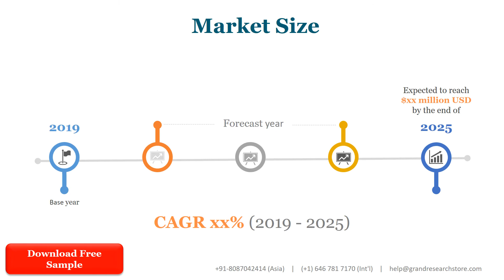Super Precision Bearing Market Global Outlook and Forecast 2021 2027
The global Super Precision Bearing market was valued at 907.6 million in 2020 and is projected to reach US$ 1073.6 million by 2027, at a CAGR of 4.3% during the forecast period.